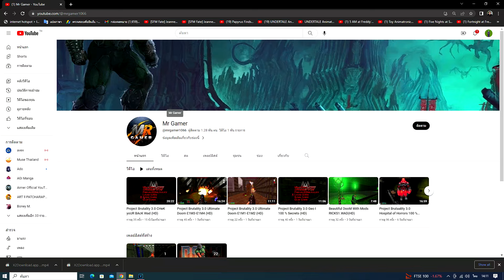Five nights at Doom กฎการเป็นผีกะกลางคืนในสวนสนุก